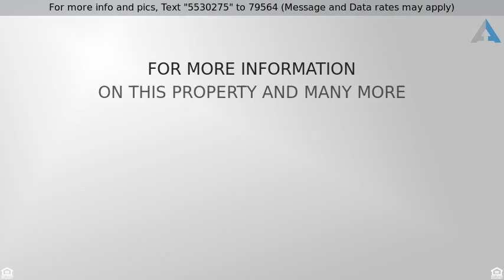Priced at $199,900 - 245 KALOS ST, PHILADELPHIA, PA 19128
2-Story,Row/Townhous, StraightThru - PHILADELPHIA,

Check out this move in condition Stone front, 3 bedroom home in easy walking distance to Wissahickon Trails and Train Station!  Features include central air, beautiful gleaming, just refinished exposed hardwood flooring, Newer modern Eat-in-Kitchen with maple cabinets, lots of counter space, recessed lighting, bay window and exit to rear fenced-in court yard with gardens .  2 bedrooms have brand new carpeting and are ample sized and great lighting in all! Master bedroom features beautiful refinished hardwood floors, Full unfinished, basement has plenty of room for all your storage. All this and much more!